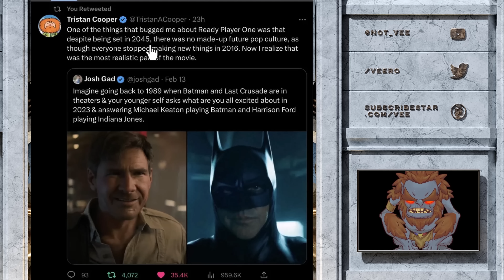The Absolute Stagnation Of Western Art